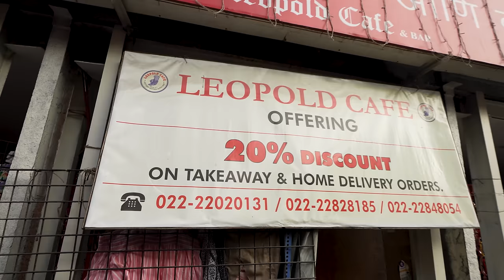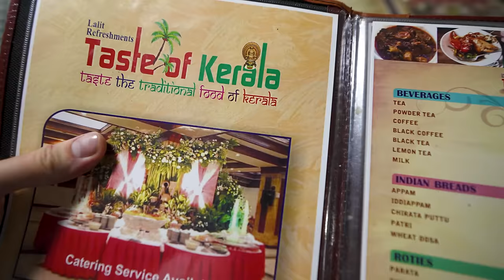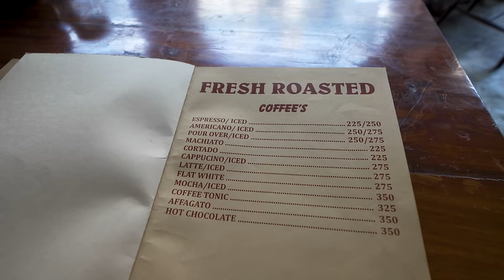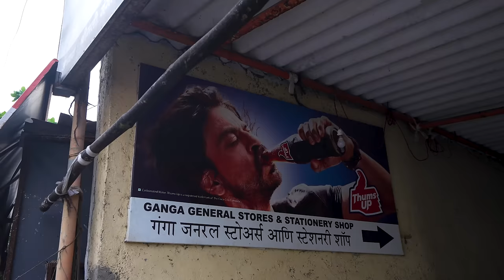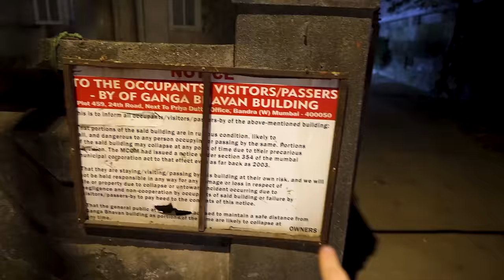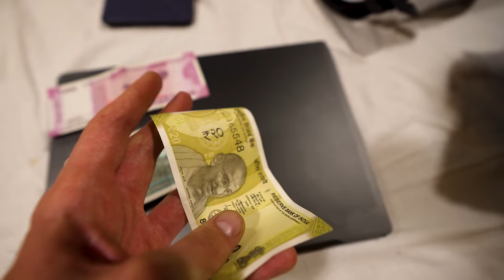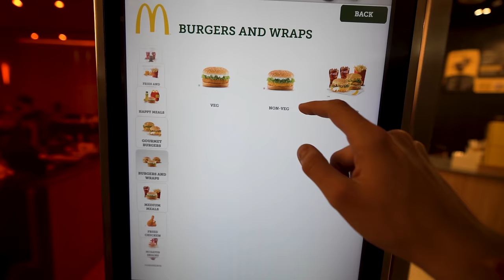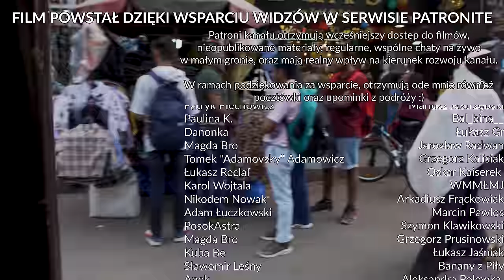KONIEC PODRÓŻY PO INDIACH. - Indie #19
🗺️ Indie #19. Pożegnanie z Indiami. Poznacie dziś Majkę i Asię, które mieszkają w Mumbaju, opowiedzą nam trochę o życiu w tym wielkim mieście, odwiedzimy również kilka miejsc związanych z powieścią Shantaram.